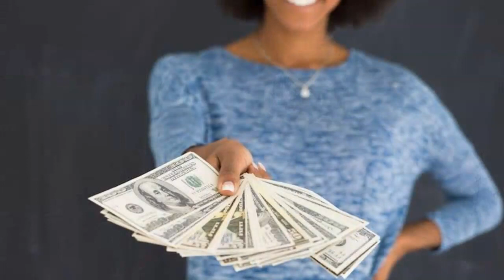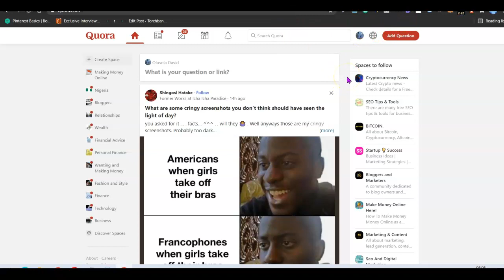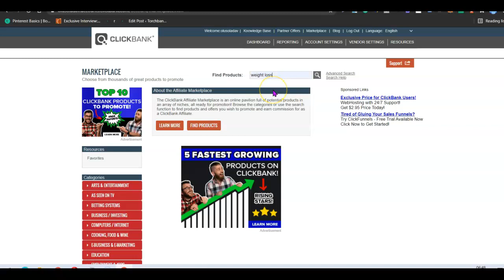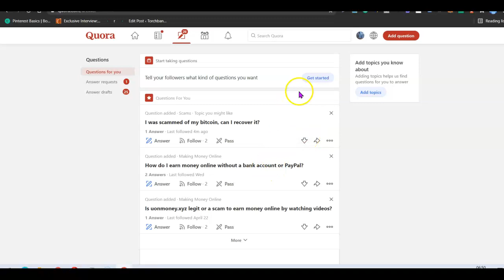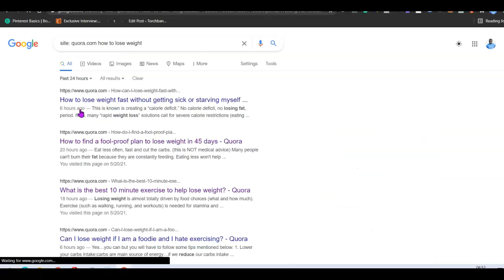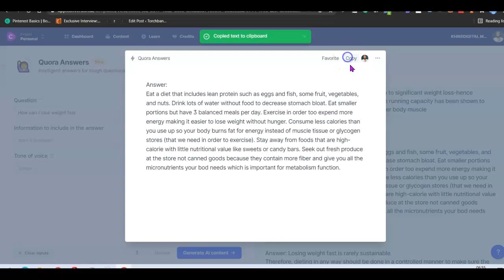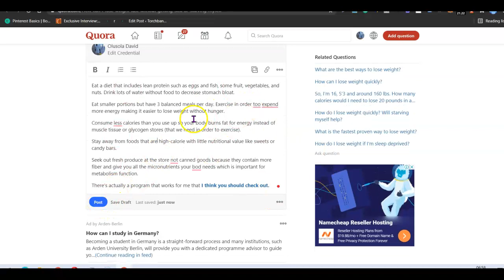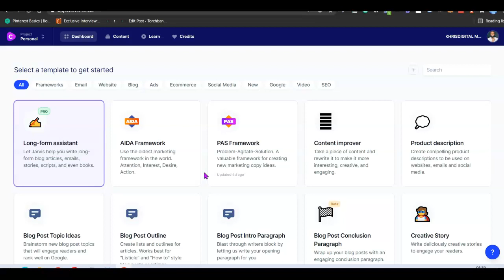How To Make Money With Affiliate Marketing In Nigeria [Using Quora]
In this video, I'm going to show you how to make money with affiliate marketing in Nigeria using Quora.

I'll be sharing my personal experience and some of the strategies I've used to make a full-time income from affiliate marketing using free TRAFFIC platform like Quora.

1) Create a great answer,
2) Post links in your answers that lead people back to one of your websites. 3) Respond to as many questions as possible, but only do so if they are related to the topic of your affiliate product
4) Provide valuable content from other sources

With this, you can skyrocket your affiliate marketing business in Nigeria and generate more affiliate income without paying for traffics.